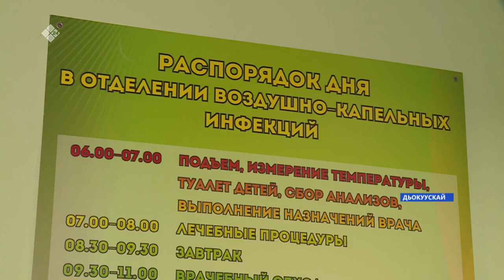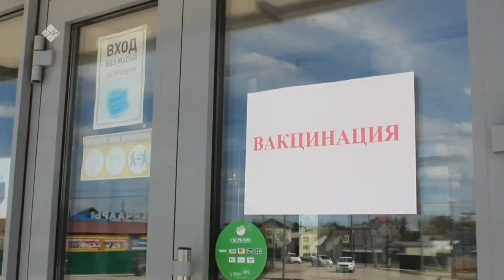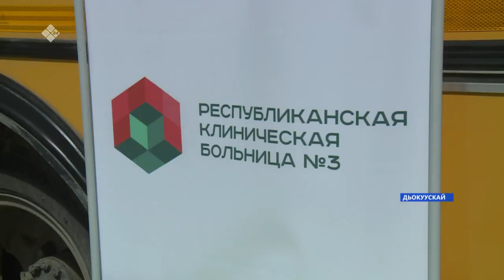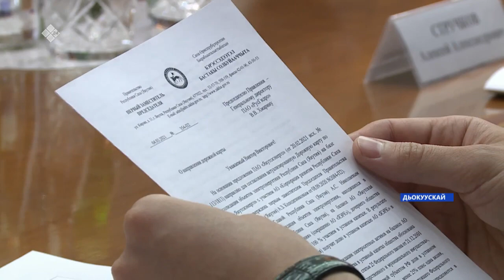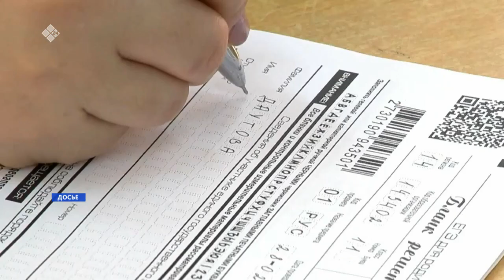«Саха сирэ» информационнай биэрии. Ыам ыйын 21 күнэ, 16:00ч.